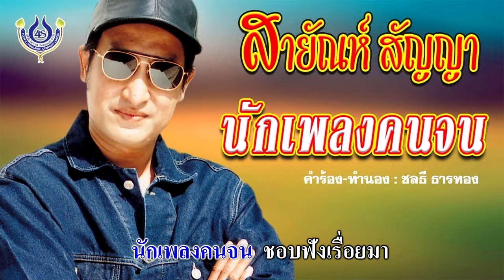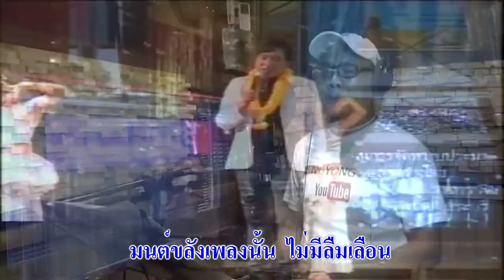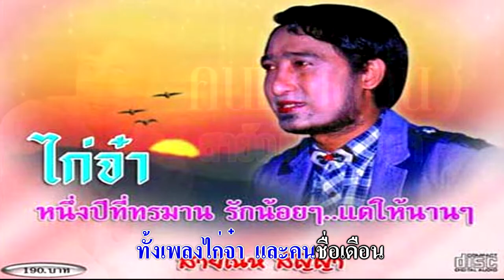ซุปตาร์สายัณห์ ป๋องแป๋ง หมาแมว [Official Lyrics Video] ดนตรี เชษฐ์ สิรวิชญ์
ศิลปิน: ป๋องแป๋ง หมาแมว
คำร้อง-ทำนอง: ป๋องแป๋ง หมาแมว
เรียบเรียงดนตรี: เชษฐ์ สิรวิชญ์
เบื้องหลัง ฅนสร้างเพลง